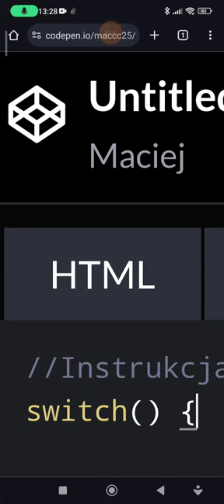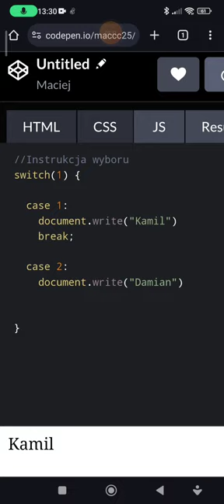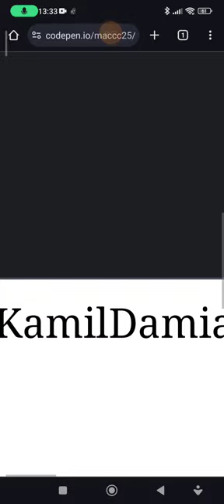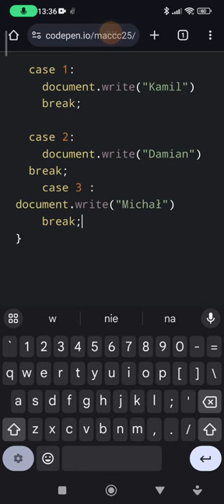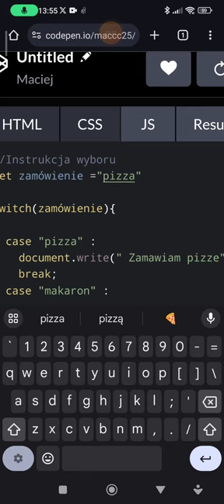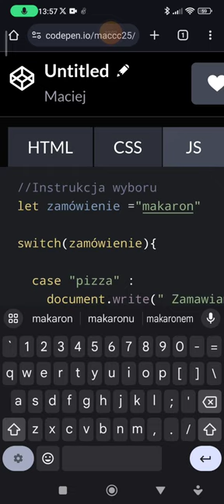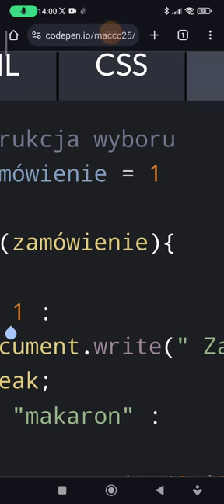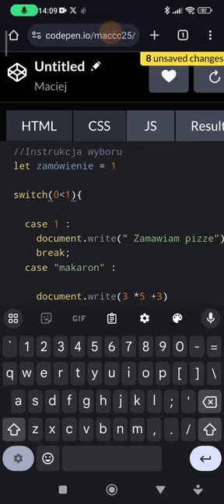Kurs JavaScript cz 8 Instrukcja wyboru switch - kodowanie na telefonie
Kodujemy mobilnie w codepen dziś instrukcje wyboru switch